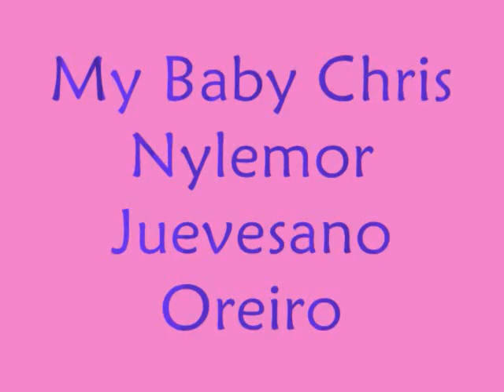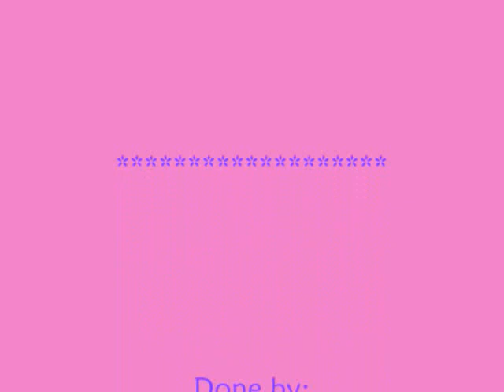my bb chris nylemor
pics of my bb